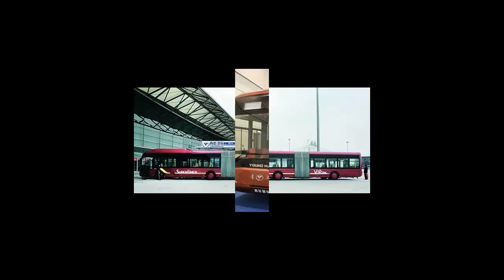The Longest Bus YOUNGMAN JNP6250G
Самый длинный автобус